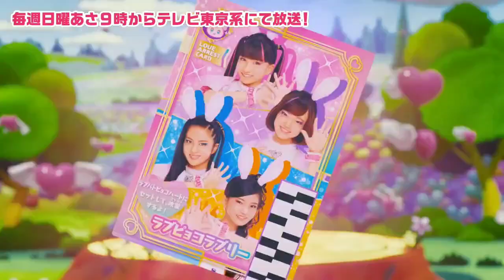(LEAK) Lovepyocorina Attack/Dance Sequence! (From Girls x Heroine Official Channel!)